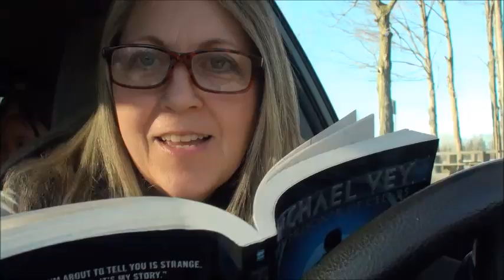Michael Vey, Chapter21, Dr. Hatch and the Twin